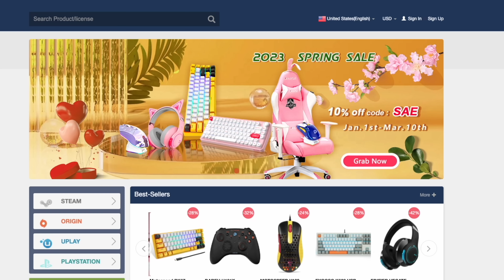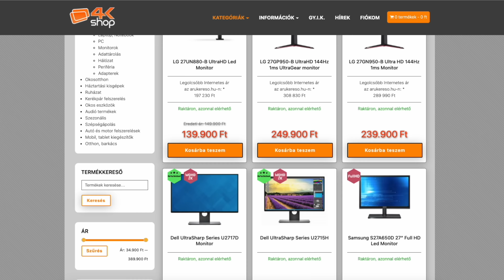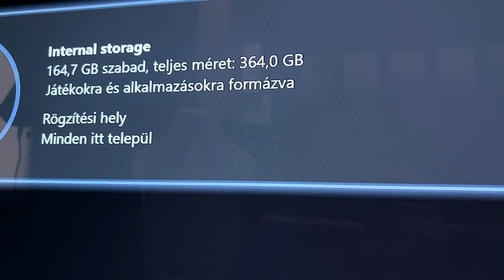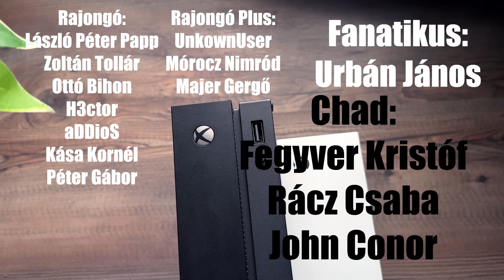Melyiket VEDD? Xbox Series S VS Xbox One X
'KINGSTECH5' 5% kedvezmény minden Újracsomagolt LG termékből!